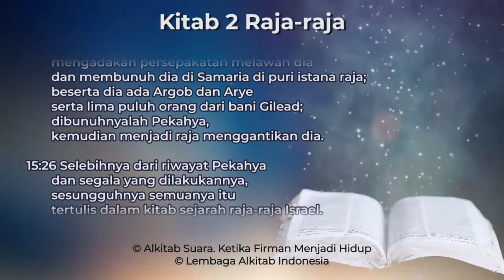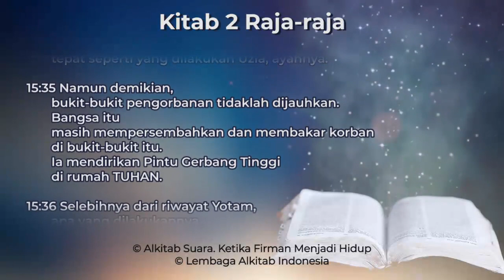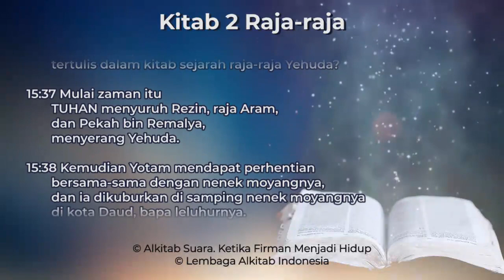2 Raja-raja 15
Kitab 2 Raja-raja Pasal 15